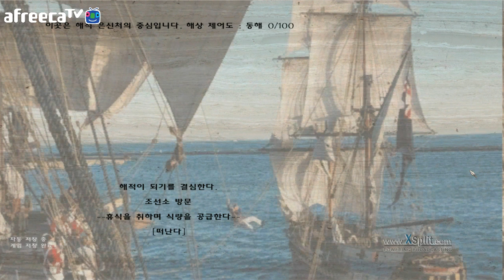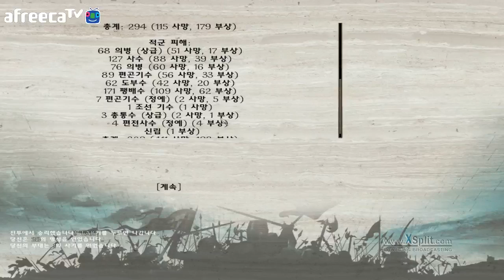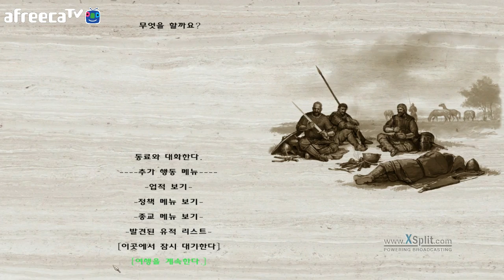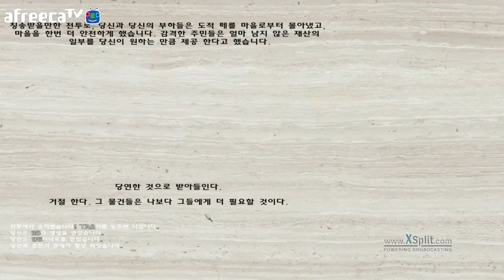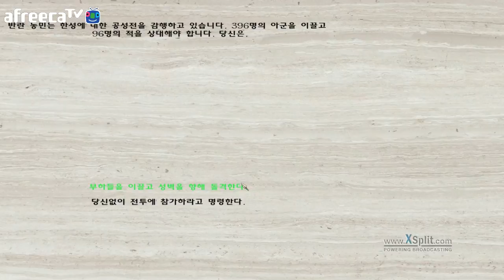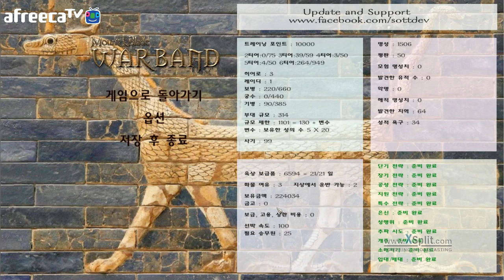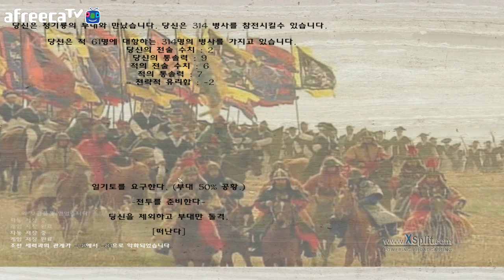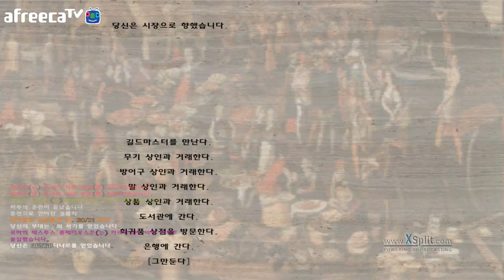[비엠]마운트&블레이드 워밴드(SoTT모드) 시즌2 2일차 7화 - 조선 쿠테타!!!